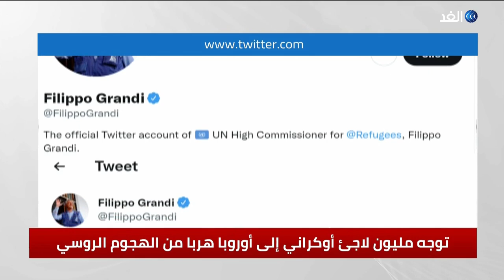مليون لاجىء أوكراني يتوجهون إلى أوروبا هربا من الهجوم الروسي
اتهم وزير_الخارجية_الروسي سيرجي_لافروف الغرب بالتفكير بحرب نووية في الصراع الدائر مع روسيا. مشير إلى أن بلاده لا تفكر في حرب_نووية، وأكد لافروف في الوقت نفسه أن موسكو ستواصل عمليتها العسكرية في أوكرانيا"حتى النهاية. كما أكد وزير الخارجية الروسي ضرورة وقف حملة التهديدات ضد روسيا مشددا على أن بلاده مستعدة للحوار على أساس الاحترام المتبادل للمصالح.ميدانيا قالت، وزارة الدفاع الروسية إنها تمكنت من تدمير ألف وستمئة واثني عشر موقعا من البنية التحتية العسكرية الأوكرانية وأكدت الدفاع الروسية تدمير تسع واربعين طائرة أوكرانية على الأرض و ثلاث عشرة طائرة في الجو وستمئة وست دبابات وعربات مدرعة وسبع وستين منظومةً متعددة لإطلاق الصواريخ. وشددت الوزارة على أن قواتها تتخذ إجراءات لضمان سلامة المدنيين في أوكرانيا. في المقابل أعلنت وزارة الدفاع الأوكرانية إسقاط طائرة روسية من طراز "سوخوي 30" في منطقة إربين شمال غرب كييف. يأتي ذلك بينما قالت خدمات الطوارئ في أوكرانيا إن القصف والهجمات الروسية على المدنيين أودت بحياة أربعة وثلاثين شخصا في منطقة خاركيف بشرق البلاد خلال الساعات الأربع والعشرين الماضية.